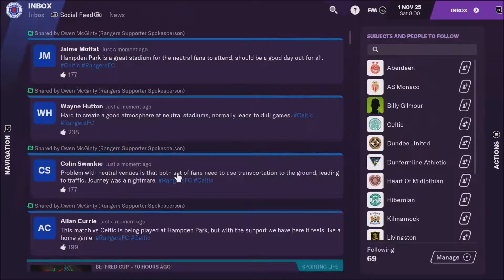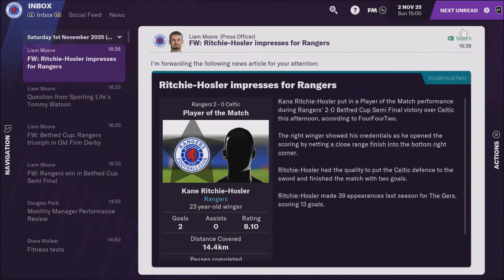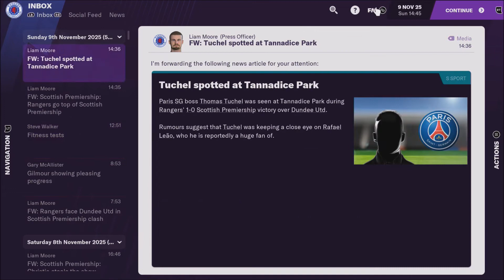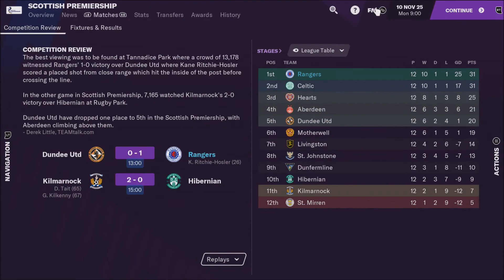OLD FIRM SEMI! FM21 - RANGERS CAREER MODE - EPISODE 89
FM21 - RANGERS CAREER MODE